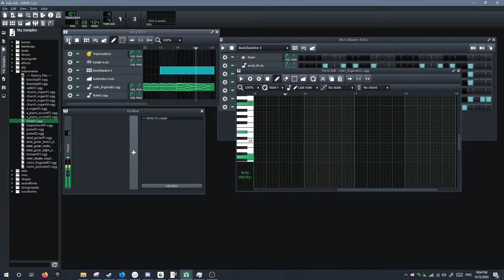holy shit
makin music when i decided to try to copy something. instruments suck ass, though